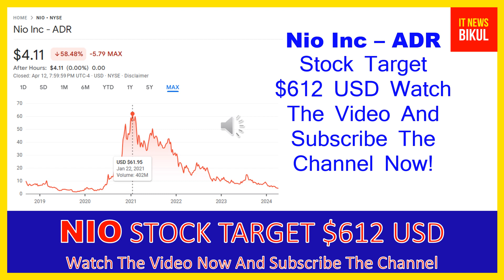NIO Stock - Nio Inc - ADR Stock Prediction | NIO Stock Latest News Today | NIO Stock Price Target